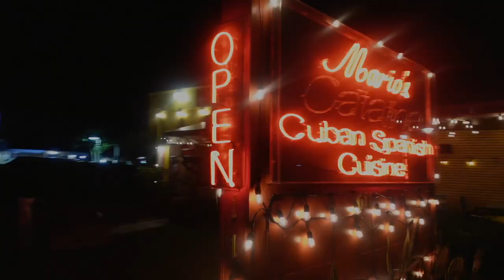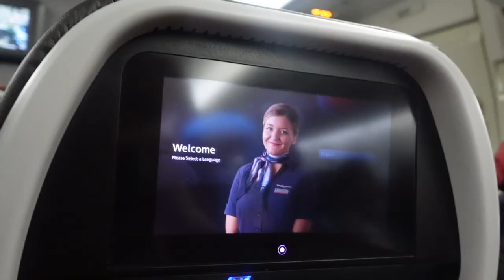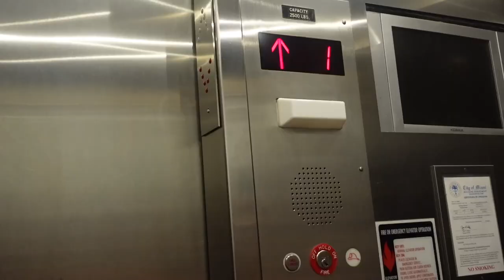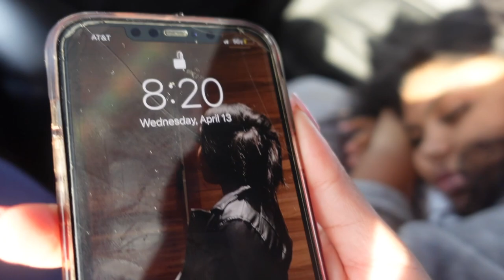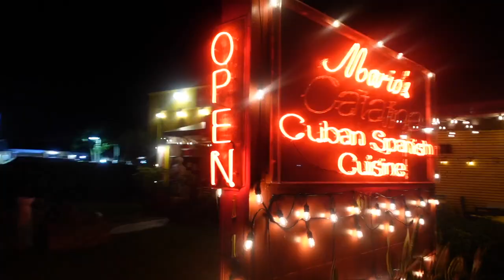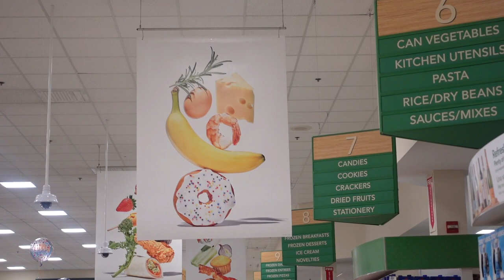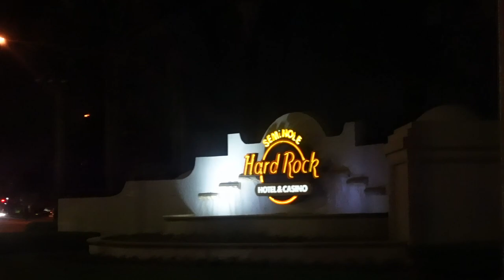Week in MIAMI Vlog l Sisters get BBL w/ Dr Cannon, YOLO Restaurant, South Beach Travel Vlog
Thank you to all my new subscribers too close to 1k !
Spend a Week in Miami w me and my 2nd family. My sisters get bbl from DR. CLIFF CANNON at Vixen Plastic Surgery . We had an amazing time eating new restaurants and catching a vibe in Miami !